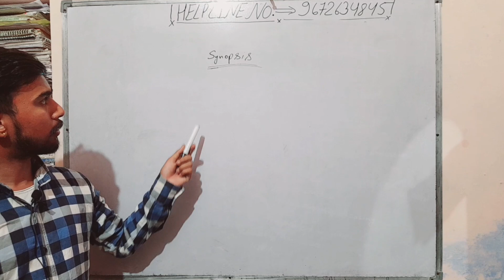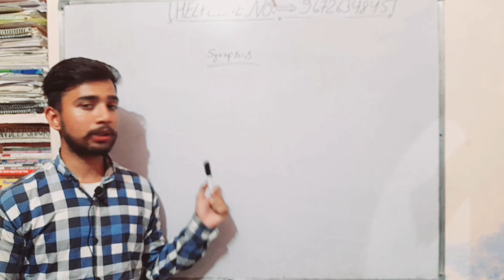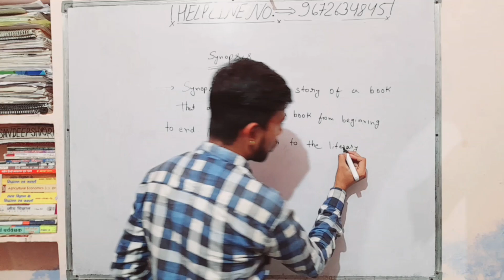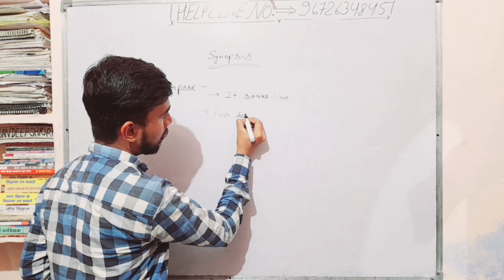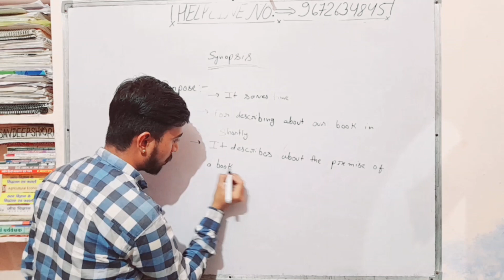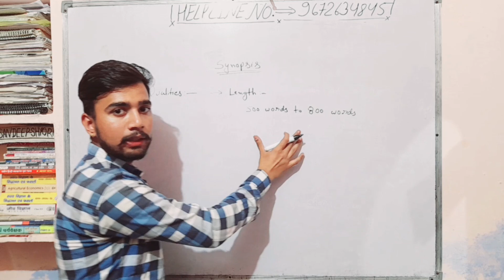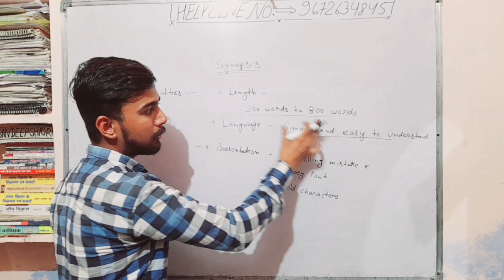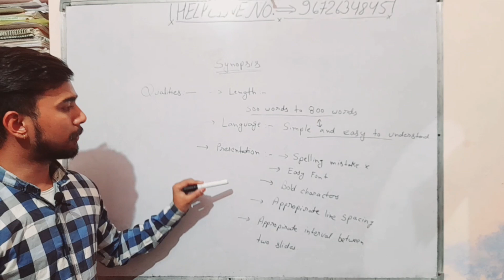ENG-111|SYNOPSIS WRITING| BSc Agriculture bscagriculture ENG-111#bscagri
ENG-111|SYNOPSIS WRITING| BSc Agriculture bscagriculture ENG-111#bscagri agriculture english @Bright_agro_classes
jet2023 icar2023 agriculture jet bscagriculture icar bsc agri#jet-2023#icar-2023#maths-111#Eng-111#maths#bsc agriculture classes in hindi bsc agriculture classes#rajsthan agriculture sknau skrau mpuat agri classes#agronomy classses#Bright agro classes

!! नमस्कार साथियों !!
             आज अपन बात करेंगे एग्रीकल्चर बीएससी में जो सब्जेक्ट है उनका सही स्टडी मैटेरियल कई बार उपलब्ध नहीं हो पाता साथ ही MATHS-111,STAT-211,AGECON-121 जैसे कठिन विषयों में ड्यू रह जाती है इन्हीं कारणों को मध्य नजर रखते हुए टेलीग्राम पर एक चैनल बनाया गया है जिसमें सभी हिंदी और इंग्लिश के नोट्स अवेलेबल है वही यूट्यूब चैनल पर सभी हार्ड विषयों की क्लासेज रिकॉर्ड करके डाली जा रही है यूट्यूब चैनल का नाम ""BRIGHT AGRO CLASSES"" है जिस पर सभी क्लासेस डाली जा रही है जिसका लिंक
)आप इसे ज्वाइन कर सकते हो और समस्त कृषि विद्यार्थियों के पास शेयर कर सकते हो साथ ही सोशल मीडिया अकाउंट्स"" ब्राइट एग्रो क्लासेस"" पर आने वाली समस्याओं से हमें अवगत करा सकते हो धन्यवाद !!

""साथियों हमारा प्रयास रहेगा कि एग्रीकल्चर बीएससी करने वाले समस्त छात्र छात्राओं को सबसे बेस्ट स्टडी मैटेरियल उपलब्ध करवाना व अगर कोई भी  विषय कठिन है तो यूट्यूब पर उसकी क्लासेज रिकॉर्ड कर  डालना ..जिससे उनको पढ़ने वह समझने में आसानी होगी ,,,,

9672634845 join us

"आओ मिलकर करते हैं कृषि में एक नए युग की शुरुआत ""